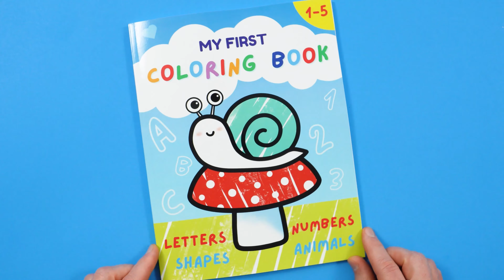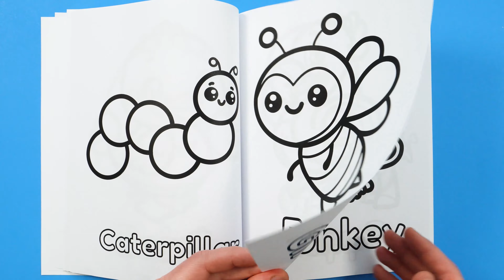Jam Picture Drawing, Painting, Coloring for Kids and Toddlers | Let's Draw Together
My First Coloring Book Buy on Amazon